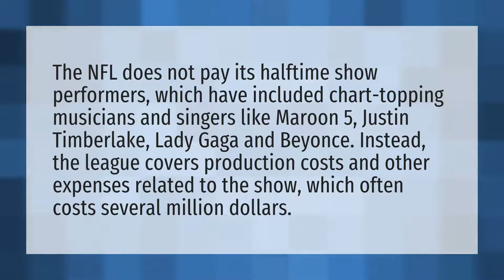Do Super Bowl entertainers get paid?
Post Malone Bud Light Commercial • Do Super Bowl entertainers get paid?